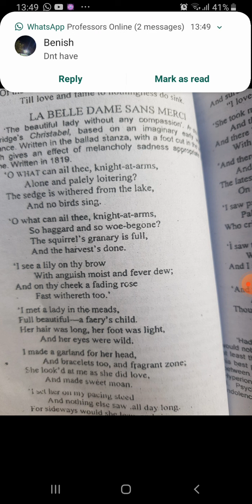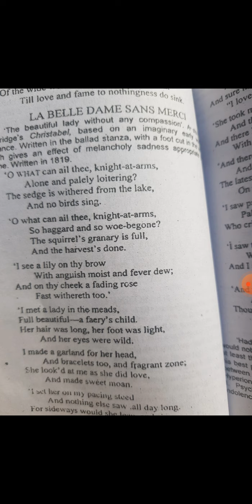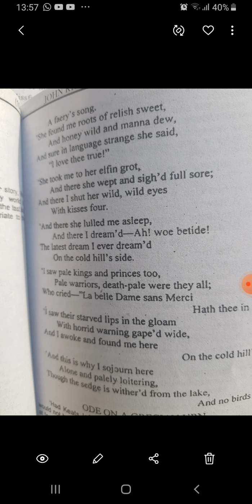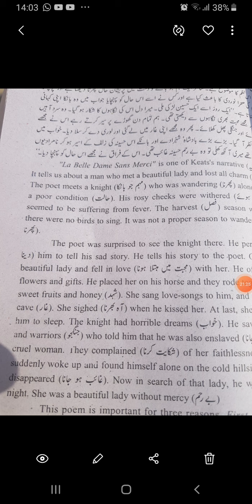4th year English lecture La Belle Dam Sans Merci 16.12.20